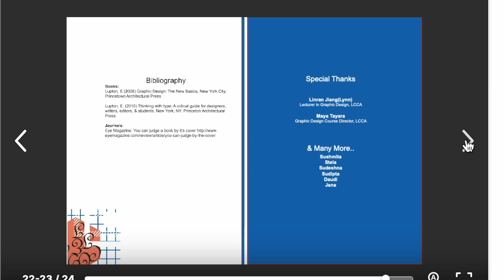Magazine Design: Radical Play in Typography - by David Ashworth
David Ashworth's work, Radical Play in Typography, talks about type construction and experimenting on different surfaces with various meanings. It offers numerous opportunities to display the powerful use of typeface. The book is designed with related typographical work and methods to connect with the topic.

In this project, the book's layout will show how various types and image patterns can be used to create various meanings. Those will demonstrate the utilization of various print mediums and formats and how they impact them. This project will also present a variety of printmaking techniques from traditional analogue to digital.